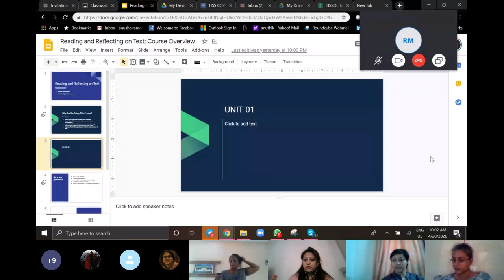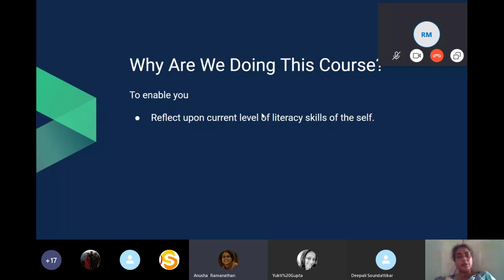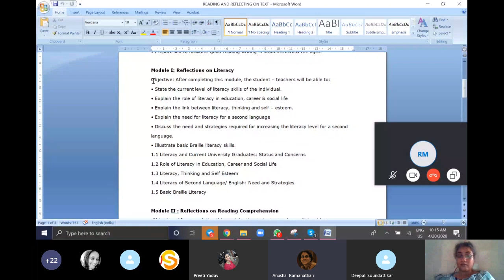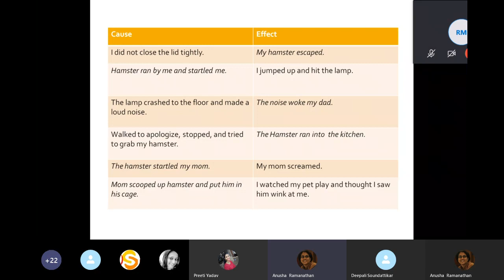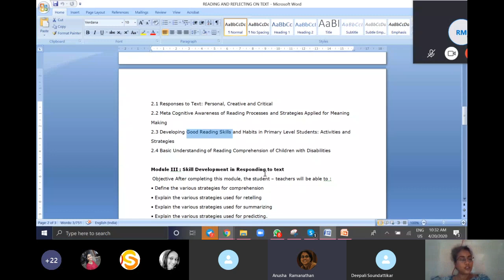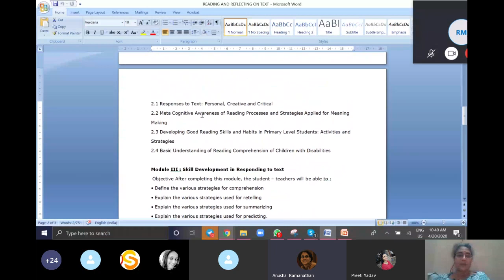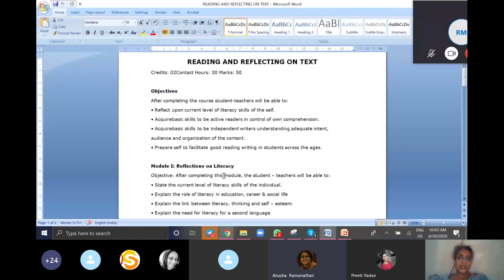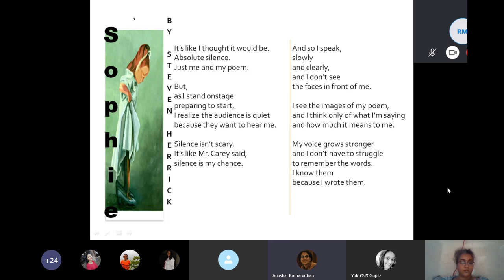Reading and Reflecting on Texts Recording 1 20 April 2020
This is the first session of the Reading and Reflecting on Texts course conducted for the SNDT Women's University, Special Education Department students.